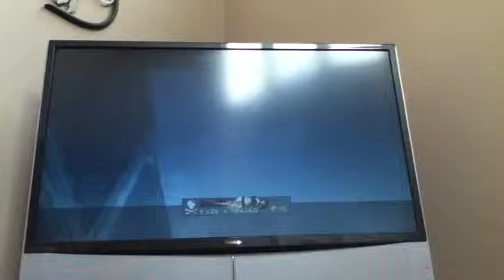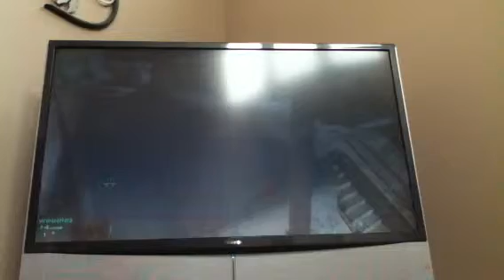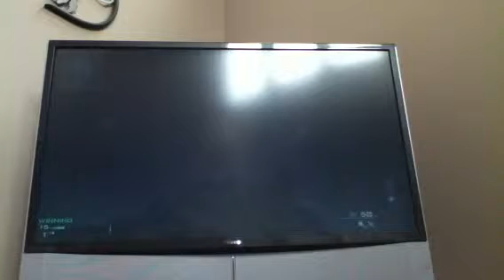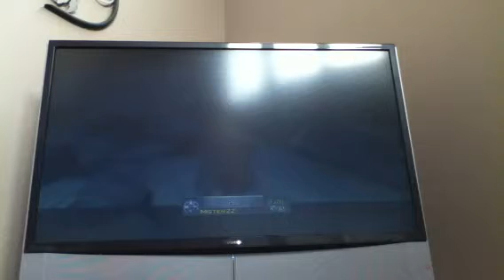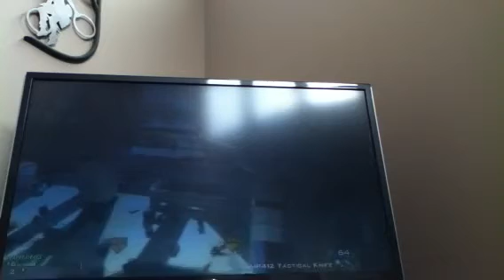Epic trick shooting w/ (FaZe)Mister22 and FaZe x NINJAS